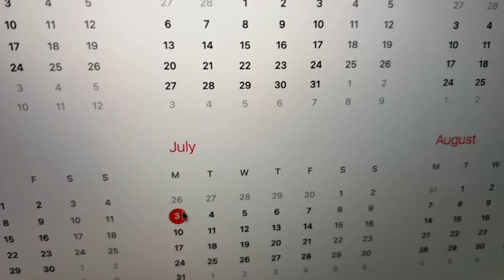What to do after messing up?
I messed up and I needed a change. I can't keep making the same mistakes over and over, and in this video I tell y'all my favourite strategy in order to bounce back after messing up.
Make sure to follow our Instagram to help the cause